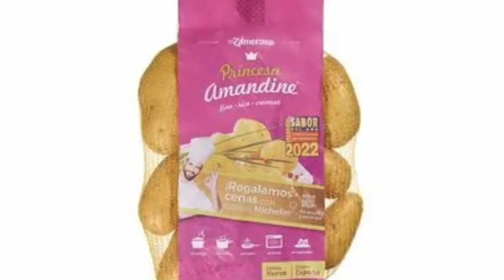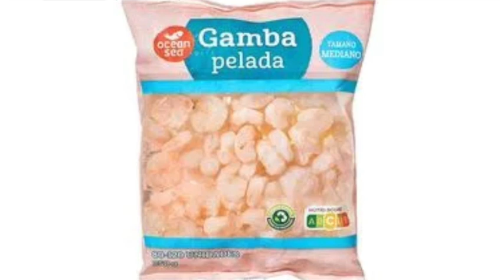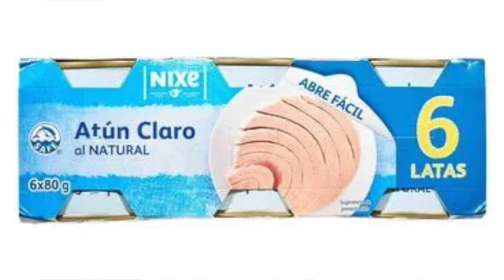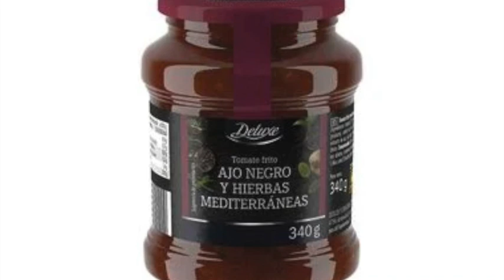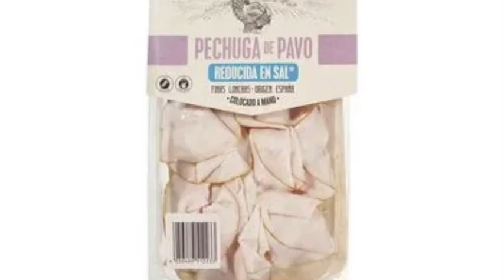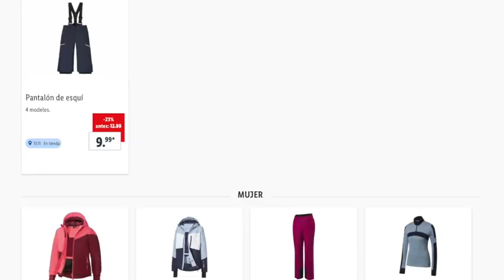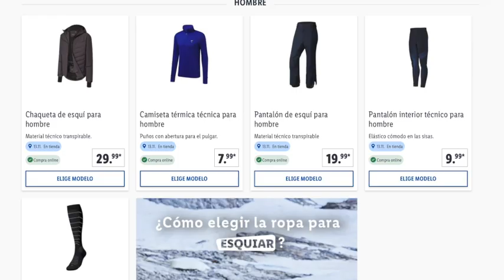🔥LIDL LUNES 13/11 CATÁLOGO BAZAR OFERTAS Y PROMOCIONES ONLINE Y TIENDA🔥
📝  www. msguely.info

00:00  Información
00:21 Ofertas Destacadas
02:47 Deluxe
03:46 Chocolate
04:22 Embutidos
05:11 Plantas
05:23 Bazar
06:45 Catálogos y despedida